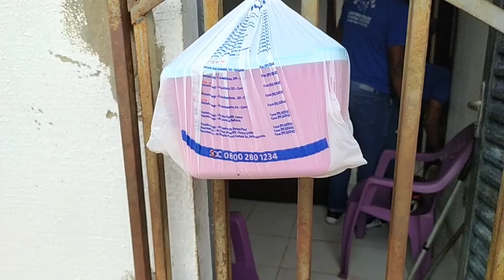Idoso é encontrado morto dentro de casa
Na manhã de hoje(06) a Polícia Militar foi acionada por populares para se deslocar até a residência do senhor Martins Sebastião no Conjunto Filadelfo Freire de Castro, considerando que a vizinhança estranhou o fato dele não ser visto nas primeiras horas da manhã como acontecia diariamente. Martins tinha 102 anos de idade, morava sozinho e segundo o delegado Bruno, tinha também problemas de relacionamento com pessoas que foram parar na Delegacia de Polícia com registro de boletim de ocorrência.
A polícia foi acionada pelo senhor Edmilson do Nascimento, vizinho do senhor Martins que conversou com nossa reportagem. O Repórter Temístocles Filho também conversou com o Delegado Bruno Ursulino. "O Perito de plantão vai analisar o corpo e falar a causa da morte". Disse o nosso entrevistado.